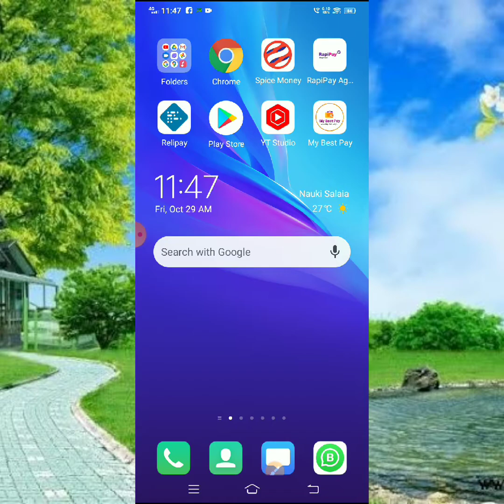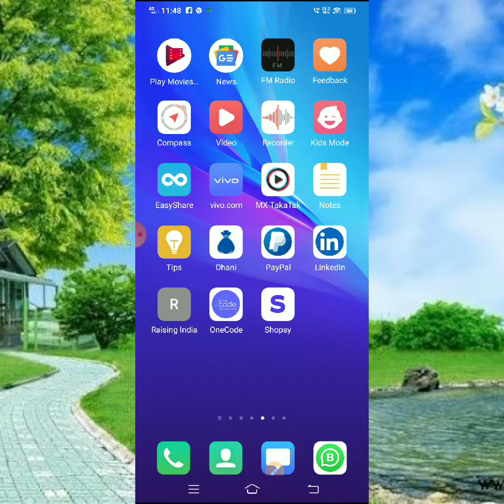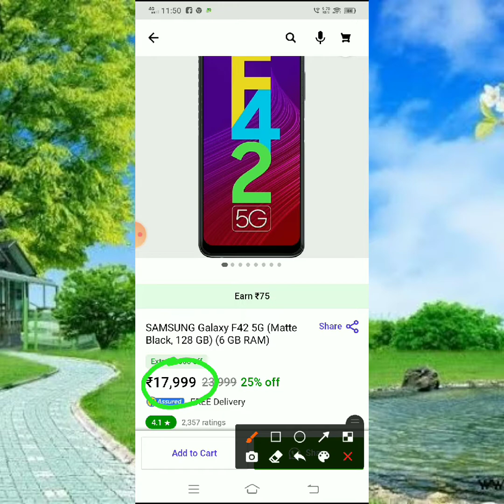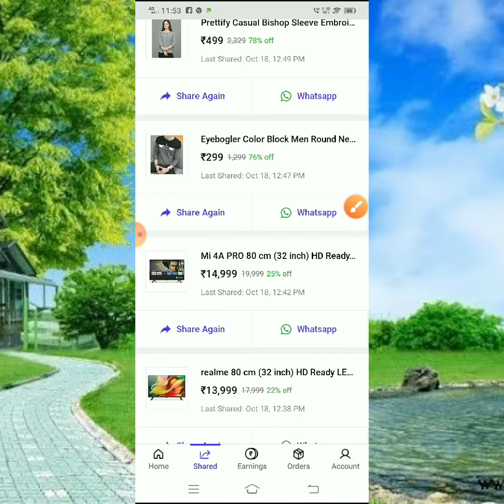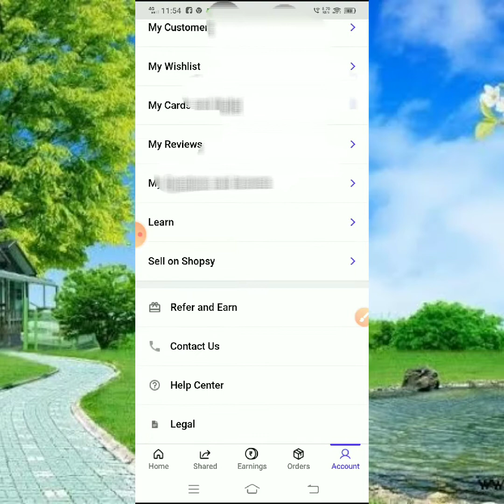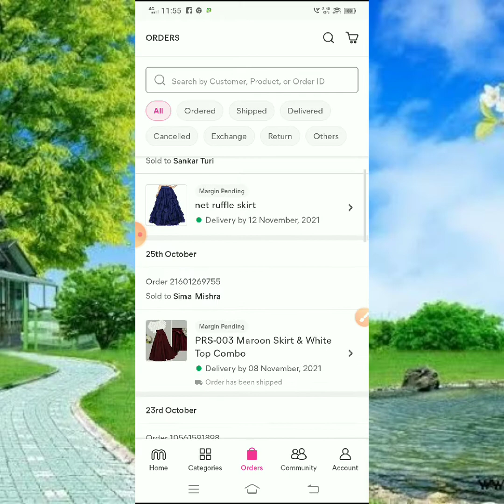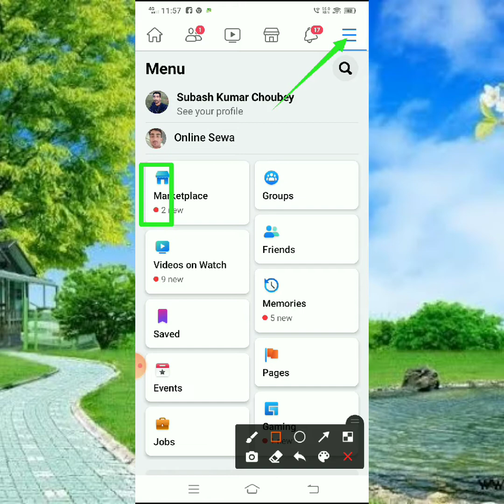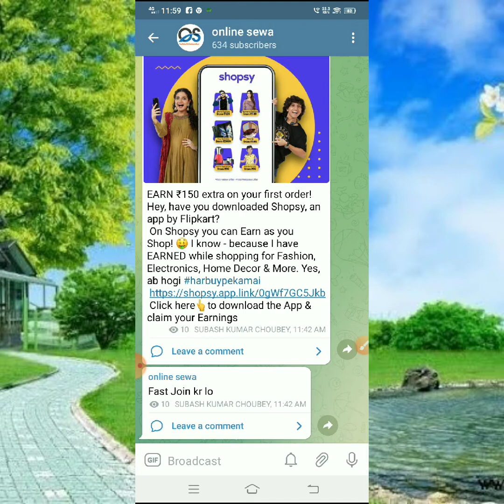Shopsy App | Flipkart affiliate marketing | How to earn Shopsy App | महीने का 10,000 तक कमाए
How to Earn Flipkart affiliate marketing

how to Work Shopsy App
how to earn meesho